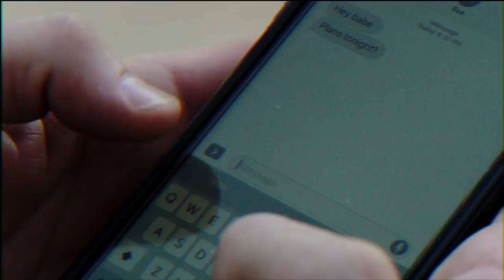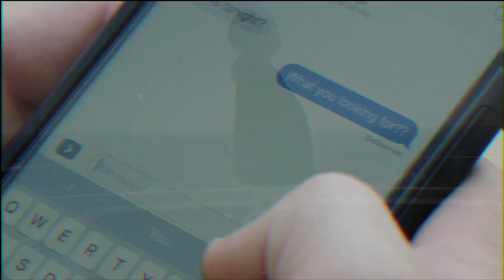J-Clark - WYLF (Official Video)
J-Clark's newest single of 2018

WYLF (Official Video)

Directed & Shot by Innovative Vision
Chris Nguyen & Jack Kloppy